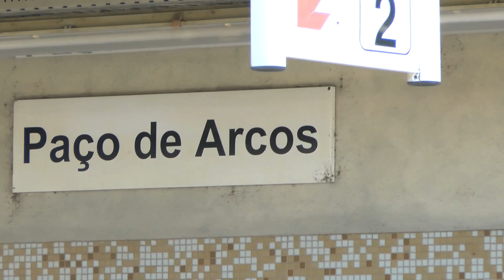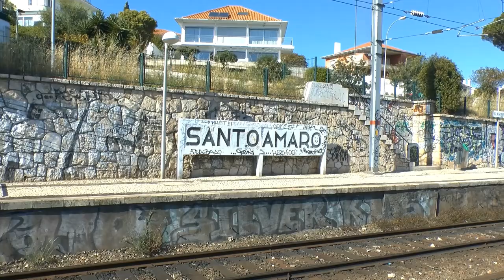A Linha De Cascais - Todas as Estações - Primeira Parte